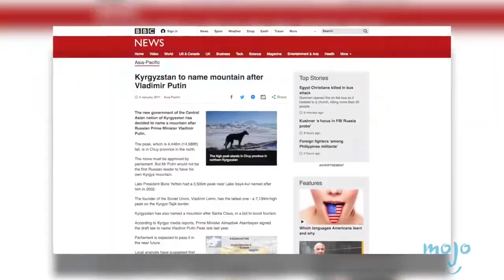Jai ho Putin Sahib Fifa World Cup - 2018 Short Video...